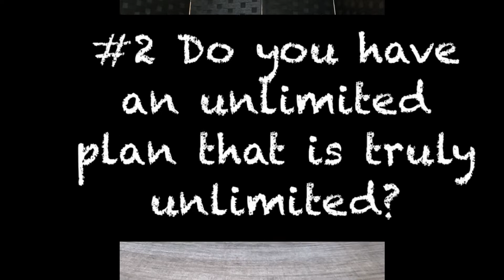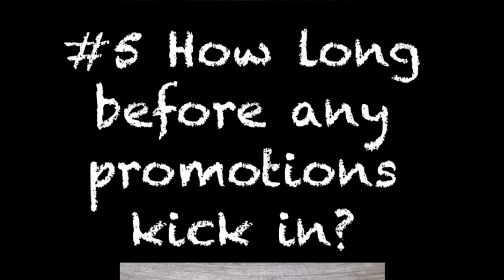Top 5 Questions to Ask Before Switching Wireless Carriers! 🤓 (Consumer & Business)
We dive into the top 5 questions you want to ask before switching carriers!

Logo Apparel Created by:
Surge Graphix’s

Follow Jon The Wireless Guy on…